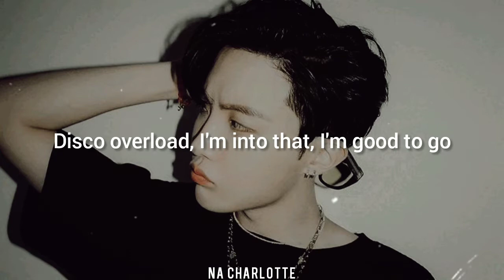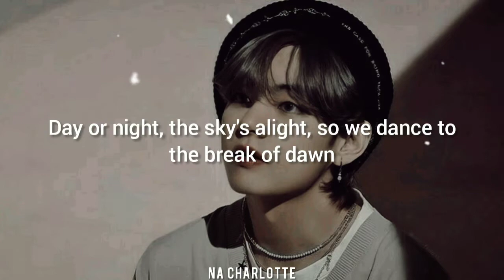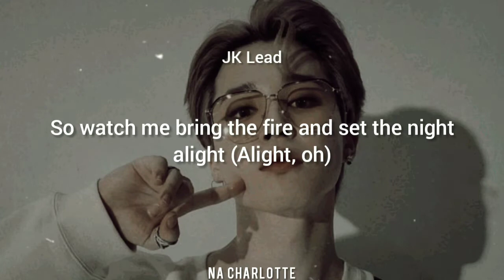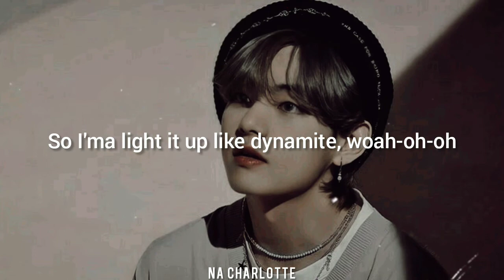BTS - 'Dynamite' Easy Lyrics [Eng]